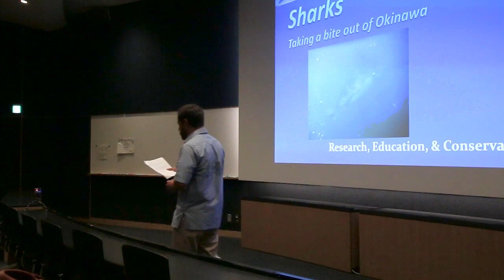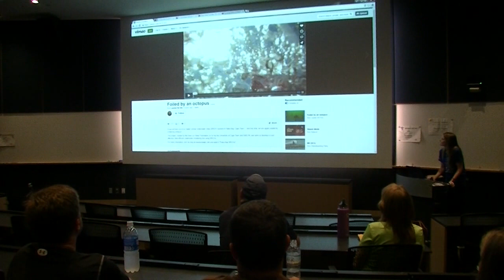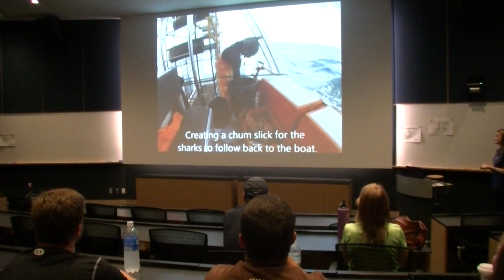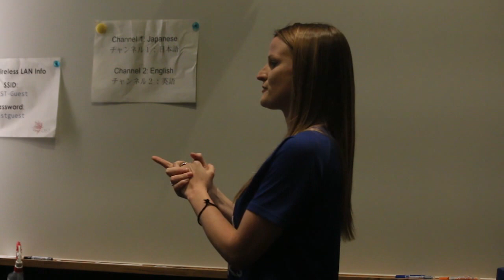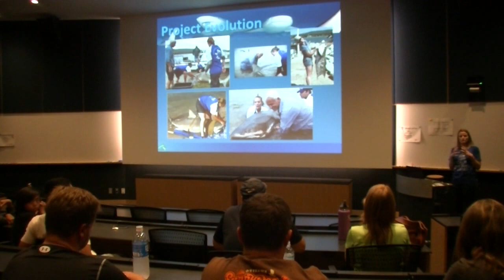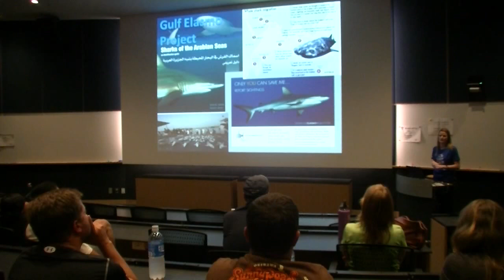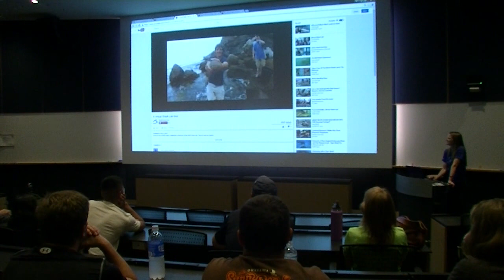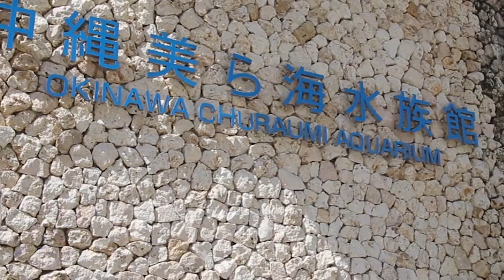OUPS Seminar Series - Sharks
Okinawa Underwater Photography Society presents
Shannon Fox, Biologist and Researcher, talks about shark research and conservation.
Presented at the Okinawa Institute of Science & Technology Graduate University (OIST).

OUPS presents monthly talks focusing on U/W photography, scuba diving, and the flora and fauna of the waters surrounding Okinawa.